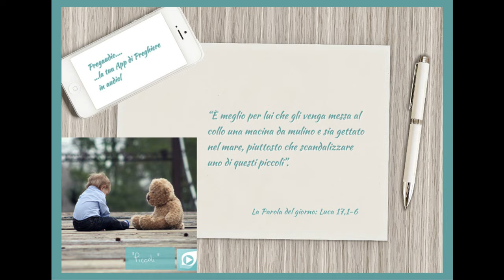Vangelo del 13 Novembre 2023: Luca 17,1-6 con il commento di don Franco Mastrolonardo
In quel tempo, Gesù disse ai suoi discepoli:
«È inevitabile che vengano scandali, ma guai a colui a causa del quale vengono. È meglio per lui che gli venga messa al collo una macina da mulino e sia gettato nel mare, piuttosto che scandalizzare uno di questi piccoli. State attenti a voi stessi!
Se il tuo fratello commetterà una colpa, rimproveralo; ma se si pentirà, perdonagli. E se commetterà una colpa sette volte al giorno contro di te e sette volte ritornerà a te dicendo: "Sono pentito", tu gli perdonerai».
Gli apostoli dissero al Signore: «Accresci in noi la fede!». Il Signore rispose: «Se aveste fede quanto un granello di senape, potreste dire a questo gelso: "Sràdicati e vai a piantarti nel mare", ed esso vi obbedirebbe».